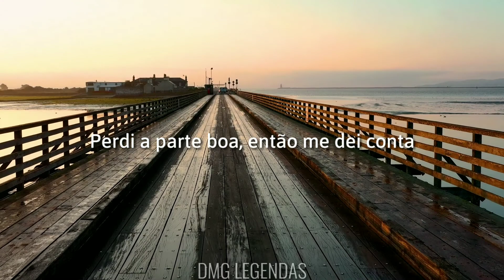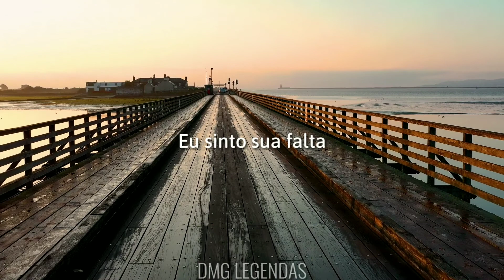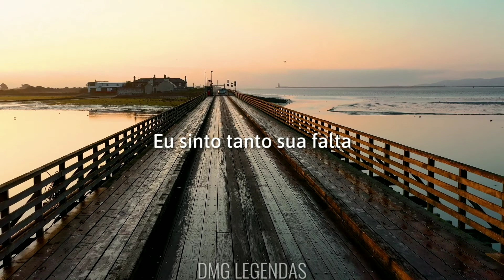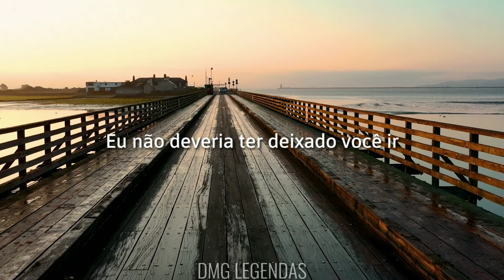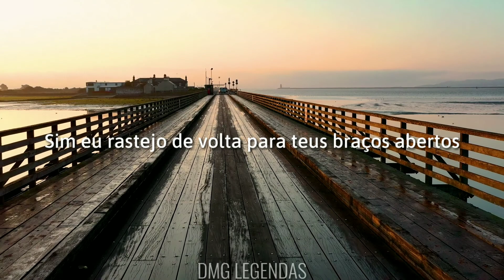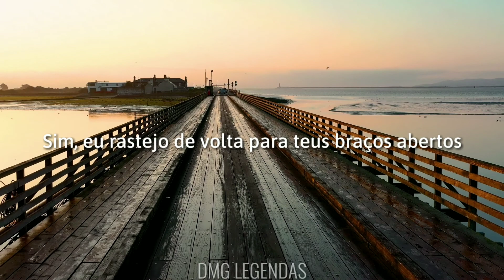Warning Sign - Coldplay (Legendado/Tradução)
Caro artista este vídeo não tem intenção de infringir direitos autorais caso queira remover o conteúdo por favor, entre em contato pelo e-mail

Dear artist this video has no intention of infringing copyright if you want to remove the content please, contact by email